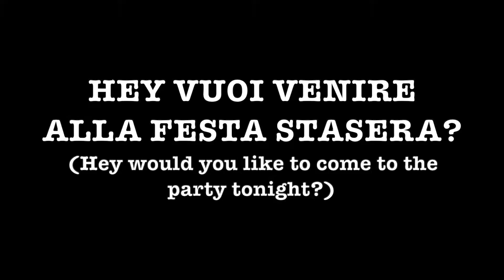TIME - Language Exchange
New lesson from Language Exchange!

Hey there it’s Dom! I know, it’s not typical for me to appear here to teach you Italian, but today I decided to have a little conversation with you guys!
We will see some of the most useful and important expressions that we need to ask informations about time in Italian.

Language Exchange aims to spread different learning methods since 100% customizable!
In our community we provide written lessons, video lessons, but more importantly virtual places where you can put into practice what you learn, in real time, chatting with REAL native speakers willing to provide suggestions and detailed explanations!

SKYPE: (It is required to join the WhatsApp group to have access to this service).

IMPORTANT:
If you want to support our job, you can contribute to our GoFundMe fundraising campaign; this way you will help us make our project better and will show us your support.